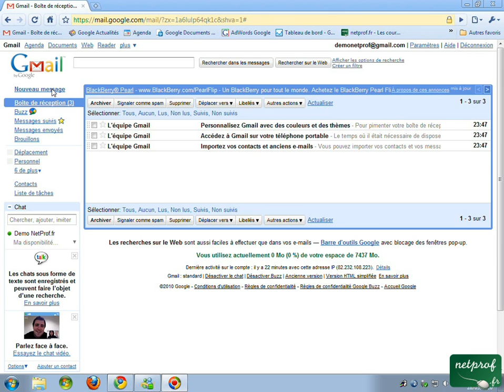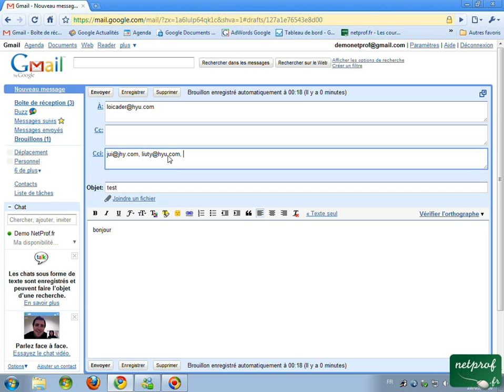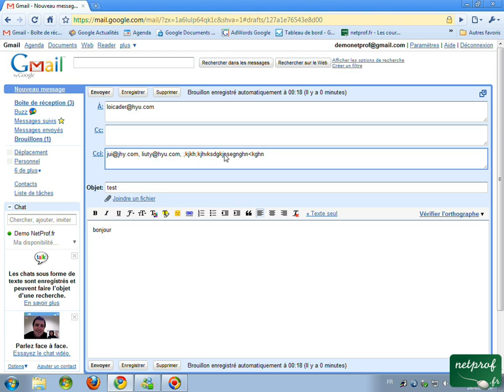Mail multidestinataires sécurisé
Prof : Loïc